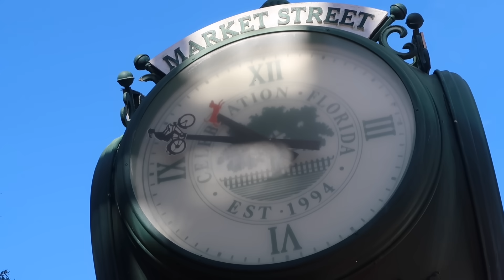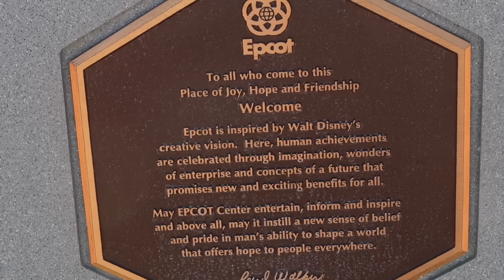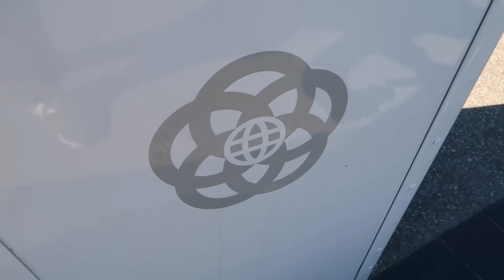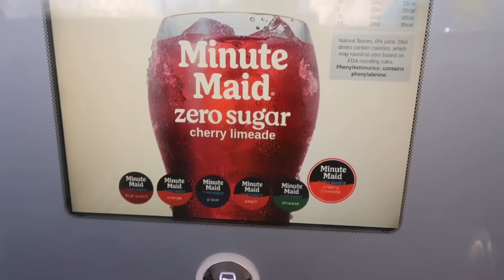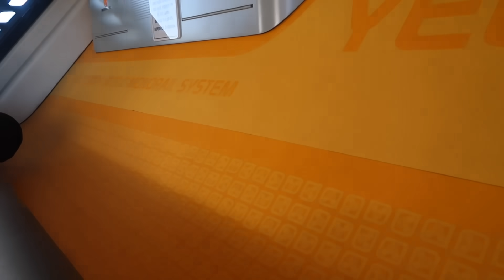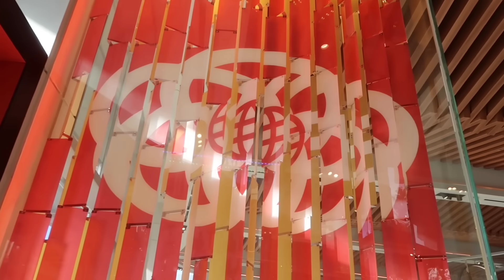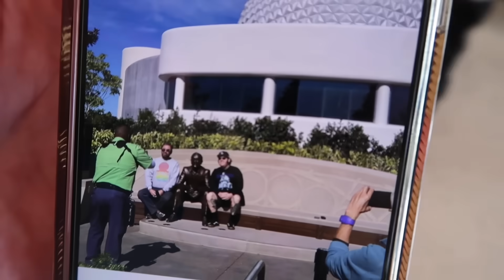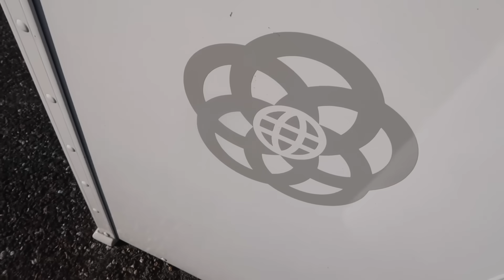Disney’s Unimpressive New Land Has Finally Opened At EPCOT - World Celebration First Impression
EPCOT World Celebration Has Opened